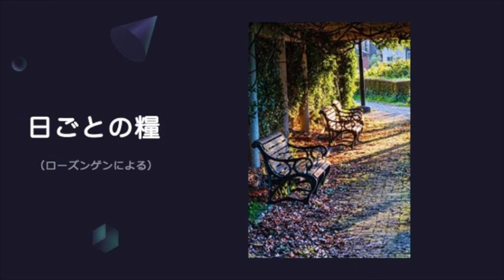【日ごとの糧：聖書からのひとこと】2023年9月19日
2023年9月19日

民よ、どのような時にも神に信頼し
御前に心を注ぎ出せ。
神はわたしたちの避けどころ。
（詩編62編9節）

そのころ、イエスは祈るために山に行き、
神に祈って夜を明かされた。
（ルカによる福音書6章12節）
「どんな時にも神に信頼し、御前に心を注ぎ出す」
という作業はなんだかとても難しいような気がしますが
とにかく、心を穏やかにして「神様の前に静かに向かい、
神様のまえに座って、神様からの語りかけを待つ」という
姿勢が作れたら大きな一歩だと思います。

私たちは心を騒がせ、自分で問題に囚われ、自分で問題を
自分の主人公にしてしまい、問題に包み込まれてしまうような
気持ちになることが多いのです。
ですから、それを意識した上で、あえて「問題」を考えるのでは
なく「前におられる神様を意識し、問題についての訴えではなく
自分が神様の前にいる」「自分が神様の前に真正面に座っている」
ことを意識するのです。
そして、問題に囚われている自分自身を振り返り「この自分の
心にお語りください」と祈ることが大切です。
どうしたらよいでしょうか、とか、この問題について、どう思いますか
ということではなく、問題や重荷に疲れている「わたし」を憐れんでください
と祈るのです。
神様の臨在感が大きくなればなるほど、問題は小さく感じられます。
神様を避けどころとするのは「神様の愛の深さ、思いやりの真実さ」を
聖書の言葉や出来事から心に深く思い出し、神様の愛に包まれて、生かされている
自分を意識させていただくことができるからです。

自分が大きくなるわけでも強くなるわけでもなく、また、問題が自然に
解消することもないのだと思います。
でも、自分と神様との絆の強さや神様に愛されて生かされている自覚が
強くなると、神様の働きの現実味を感じ、神様のもとに身を寄せて
いられることの安心感を味わうことができます。

イエス様は、よく山に退き、父なる神様との時間を持っておられました。
祈りは単なる言葉ではなく「対面」であり「対話」であることを知っておくと
よいと思います。
本当に辛い時、悲しい時、私たちはなかなかそれを言葉にできません。
でも神様の前に、正直な気持ちでしずかに座ることができます。
そして疲れているわたしを神様が包み込んでくださることを願いつつ
主の祈りを唱えることができたら、まるでカウンセリングを受けた後のような
祈りは神様からのカウンセリングタイムなのかもしれません。
そこに言葉数は少なくて良いのです。
神様に愛されていることの実感がもたらされたら、心が安心できます。
歌は
「一人神のまえに」　作詞 関根一夫 作曲 岩渕まこと